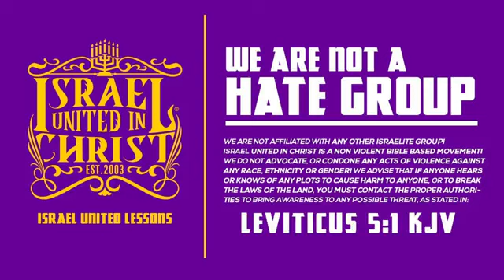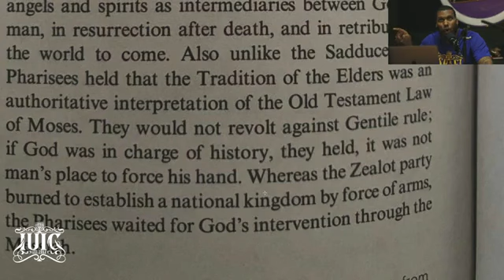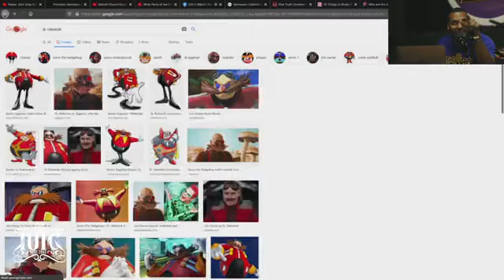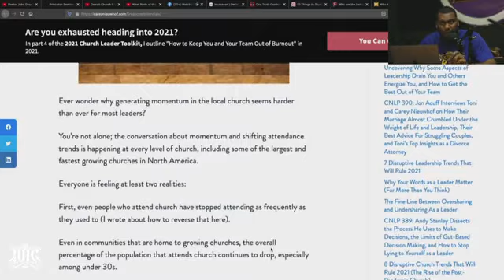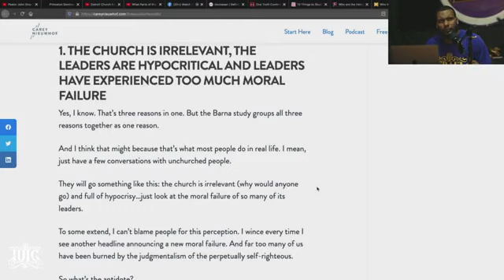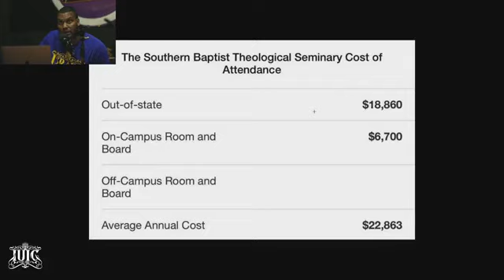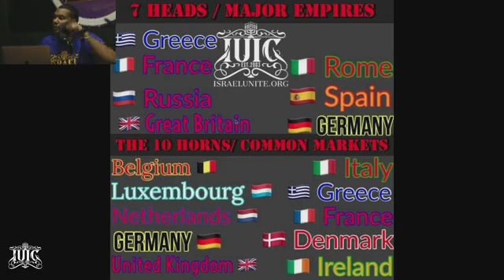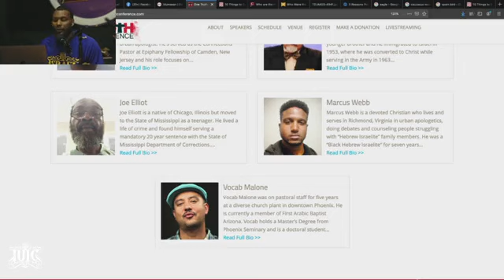Iuic: Modern Day Pastor = The Pharisees Of Old